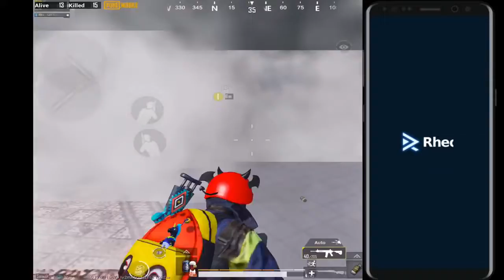PUBG Mobile most popular gaming video • 23 KILLS • PUBG HINDI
Great to watch most popular gaming in pubg mobile.